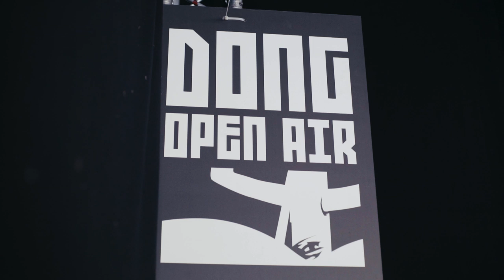Storm Seeker - LIVE - DONG OPEN AIR 2019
This year's DONG open air was such a nice Folk Metal Party, we had to put it on Youtube!

Credits:

Camera:
Andre Jennrich, Leoni Damm, Leon Schellhas, Julian Hauptvogel

Edit:
Sandra Schmitt, Marius Bornfleth

Audio Recording Engineer:
Marius Bornfleth, Paul Martens

Audio Editing & Mixing:
Marius Bornfleth

Cheers!